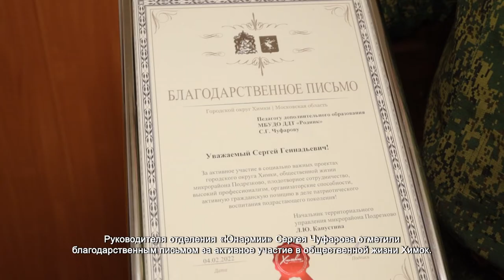Юнармейцев отметили за участие в благотворительной акции. 7.02.2022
Руководителя отделения «Юнармии» Сергея Чуфарова отметили благодарственным письмом за активное участие в общественной жизни Химок.